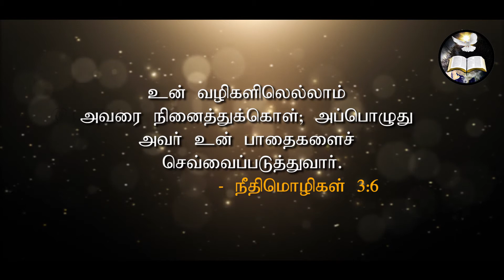நினைத்துக்கொள்|Think| Morning With Jesus | Pastor Arulanandam | OCT 4